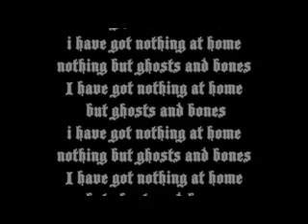The Road by The Nocturnes